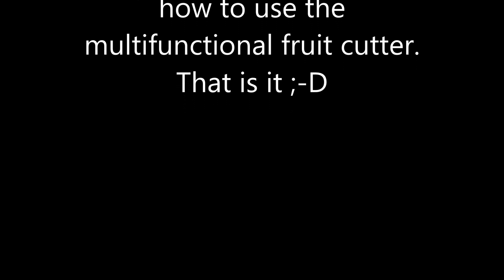How to Use Multifunctional Fruit Cutter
This cutter do the following;
peeling
slicing
and core removal